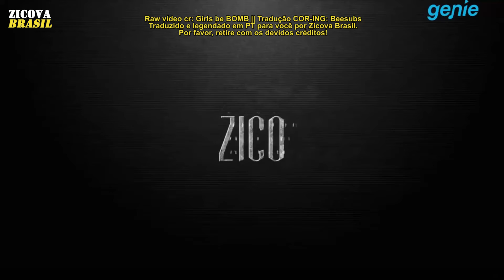Making Video do 1º Mini-Álbum Gallery (15.12.15) PT-BR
Raw video credit: Girls be BOMB 걸즈비범
Eng-Kor subbing/translation: BEEsubs
Eng-Pt subbing/translation: Zicova Brasil